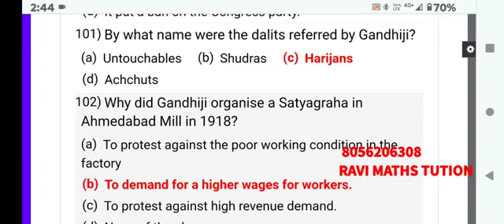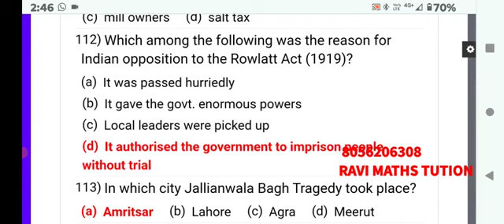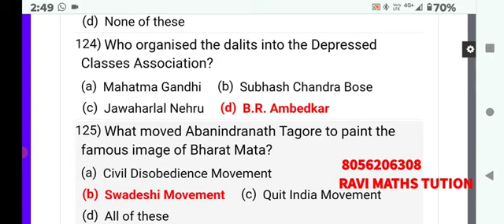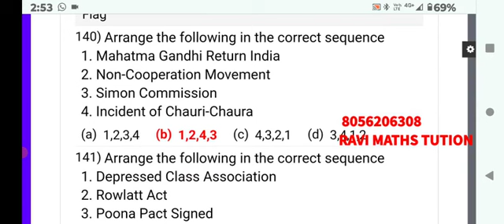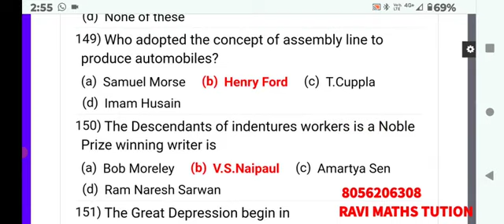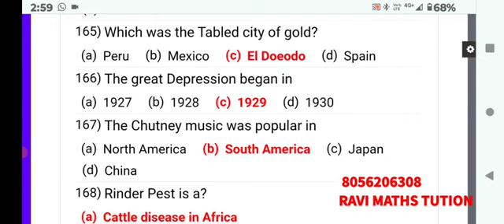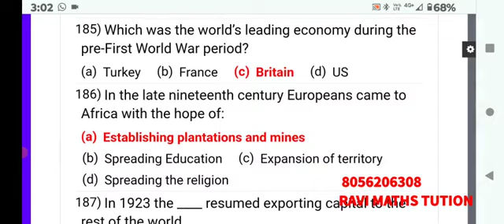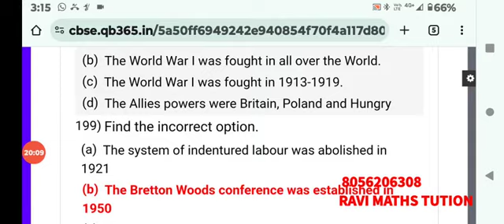10TH CBSE SST HISTORY MCQS PART 2 ANSWERS